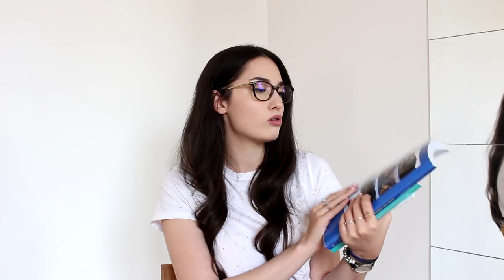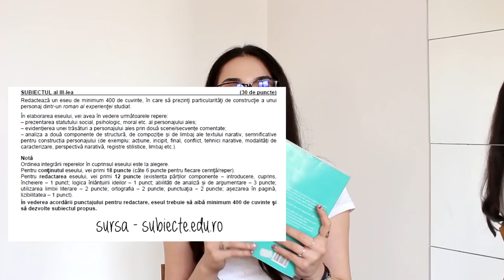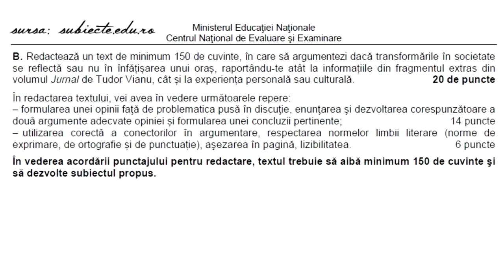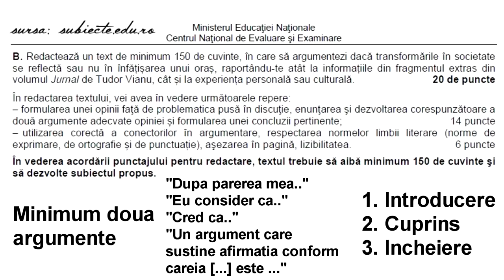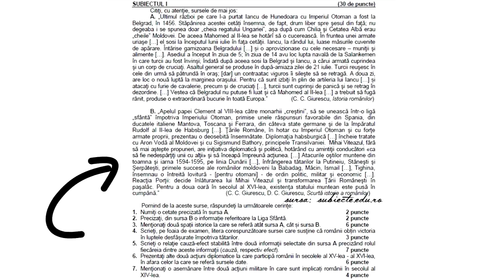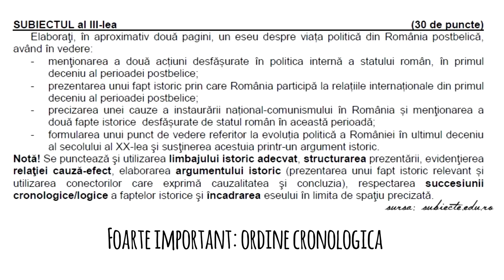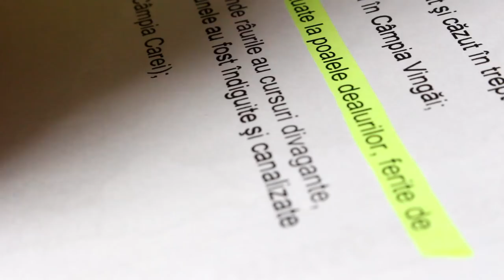BAC Filologie | Organizare, manuale și sfaturi din experiența mea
Un videoclip cu o temă perfect normală pentru un canal de beauty - examenul de bacalaureat. Însă dacă tot am reușit să trec cu brio prin această furtună, m-am gândit să fac un videoclip care să însumeze experiența mea și care să vă ajute măcar în trasarea unor repere pe acest drum anevoios. Sper să vă ajute și mulțumesc de vizionare!

Cărți menționate

Limba și literatura română
-Liliana Paicu, Marilena Lascăr, Eseul. Varianta rapidă de pregătire pentru bacalaureat 2017, Editura ART Educational, București, 2013

Istorie
- Emilian Colceru, Memorator de istorie pentru pregătirea examenului de bacalaureat, Editura Paralela 45, București, 2015 (ediția 3 apărută în 2020)

Geografie
- Cătălina Sandulache, Geografie. Ghid de pregatire pentru bacalaureat. Europa-Romania-Uniunea Europeana. Probleme fundamentale, Editura Universitară, București, 2014

Cu ce am filmat?
Canon 700 D
Cu ce am editat?

Hugs